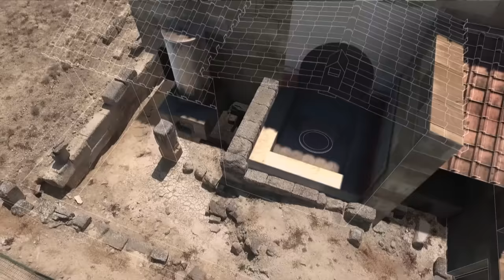Ingeniería Romana Cap 3 - Ciudades II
2015 55 min. España
Documental

Dirección
 José Antonio Muñiz, Javier Téllez

Serie de TV (2015). 6 episodios. El acueducto de Nimes, el teatro de Cartagena o los magníficos monumentos de Roma son algunas de las infraestructuras que permiten comprender los desafíos a los que se enfrentaron los ingenieros romanos. Reproducciones en 3D e imágenes actuales muestran los detalles de cómo se construyeron las impresionantes edificaciones romanas. Esta serie documental describe la habilidad que procesaron los romanos para asimilar y aceptar el conocimiento, viniera de donde viniera, para luego perfeccionarlo. Seis episodios que muestran la ingeniería y la astucia de los ingenieros de Roma para aplicar los conocimientos y los recursos al levantamiento de obras prodigiosas, destinadas a comunicar los vastos territorios del imperio, dominar las aguas y disponer de ciudades extraordinarias. El espectador conocerá un pasado glorioso que le dejará tan sorprendido como maravillado y que le hará plantearse la inquietante pregunta: ¿Cómo es posible que un imperio tan esplendoroso, y un estilo y nivel de vida tan avanzado desapareciera tan bruscamente?